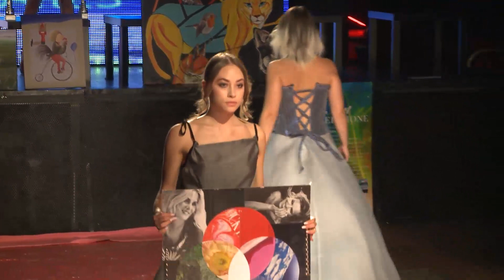Premiazione SummerCup 2020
27 settembre 2020 Milano FashionArt Seconda Edizione